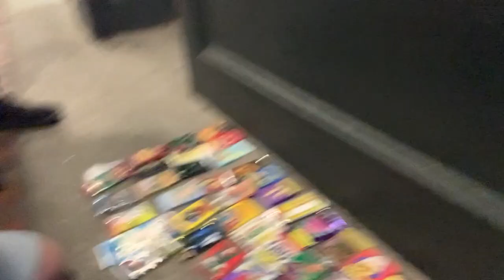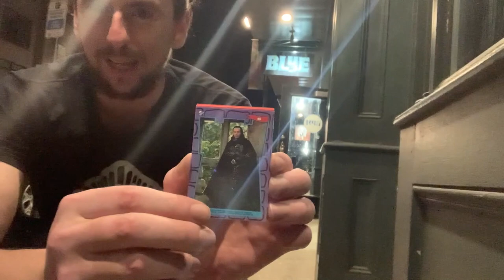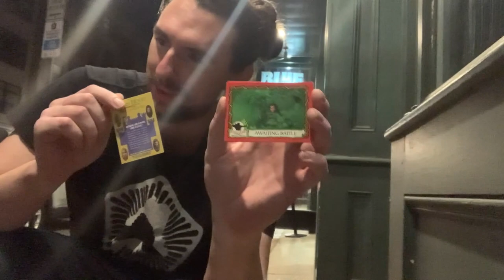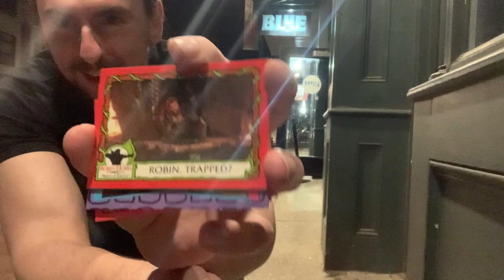CALEB SHERMAN opens Robin Hood, Will Noonan @COCNC Comedians Opening Cards No Coffee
00:00 - 00:08 music intro
00:09 - 02:06 CALEB THEODORE SHERMAN opens Robin Hood at Blue, Portland
02:07 - 02:23 Statue of Liberty blown up w JAMES WRIGHT
02:24 - 02:46 CALEB
02:47 - 03:08 WILL NOONAN
03:09 - 06:42 CALEB
06:43 - 06:53 playing a card w/ DAN ALTEN
06:54 - 08:13 CALEB
08:14 - 08:34 music outro
08:35 - 13:26 my set at Blue 5-21-24